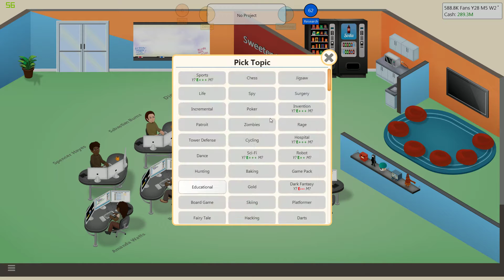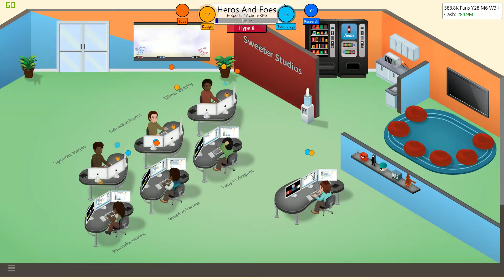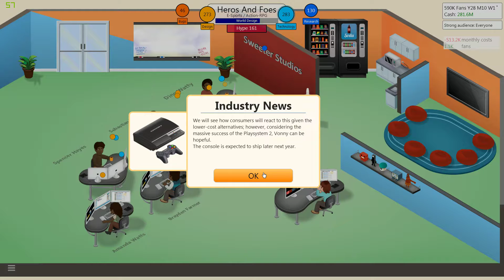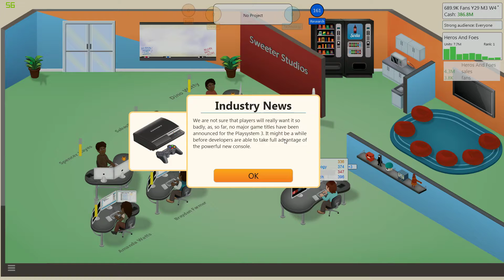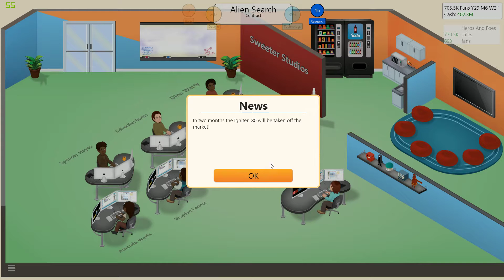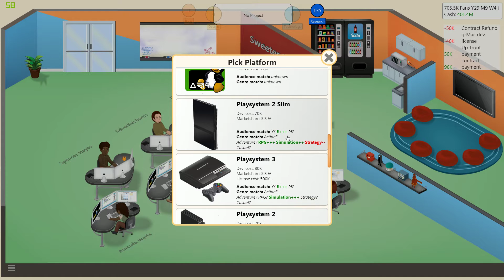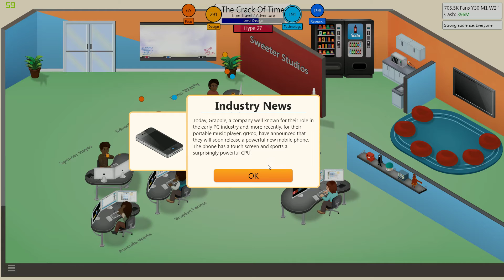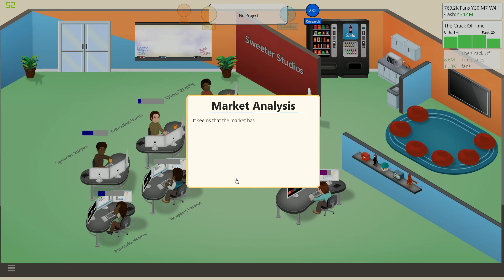Game Dev Tycoon Sweeters Studios Episode 12